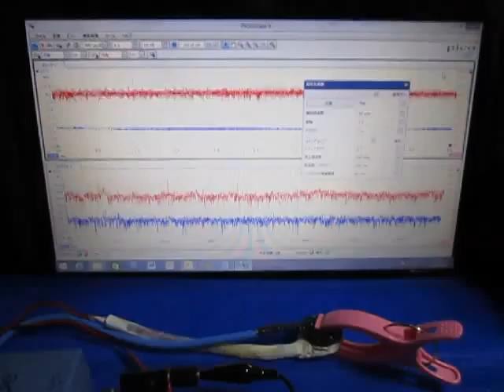超音波測定解析技術 Measurement and Analysis ultrasonic-labo